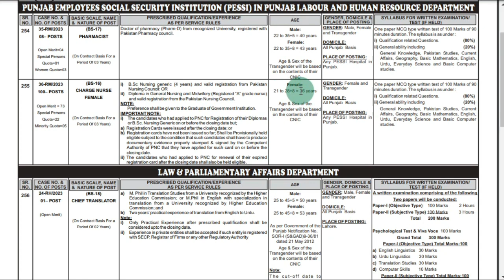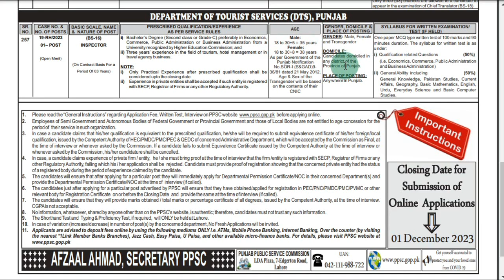Latest ppsc jobs in pakistan | Punjab public service commission jobs | today latest jobs in pakistan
Latest Jobs Apply Now Link;